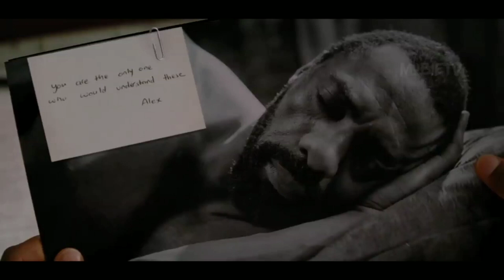-70°C में फैंसी लड़की की कहानी आपको रुला देगी | Movie explained in Hindi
🎬 Unveiling the Enchanting World of Movies in Hindi! 🍿

Get ready to embark on a captivating journey as we decode and unfold the intricate narratives of your favorite movies, all in the mesmerizing tones of the Hindi language.

🌟 Why just watch, when you can truly understand? 🌟

🎥 Ever left pondering over the twists and turns of a film's plot? 🤔 Say no more! We're here to break down the mysteries, analyze the characters, and unveil the hidden gems that make each movie a masterpiece. 🎞️

🔮 Join us as we narrate the tales that left you spellbound, right from the comfort of your screen. Whether it's an edge-of-your-seat thriller, a heartwarming romance, or an epic adventure, we've got it all covered. Dive into the depths of storytelling with us!

🔹 Join the conversation in the comments section and share your insights and theories.

🚀 Lights, Camera, Hashtags! 🚀